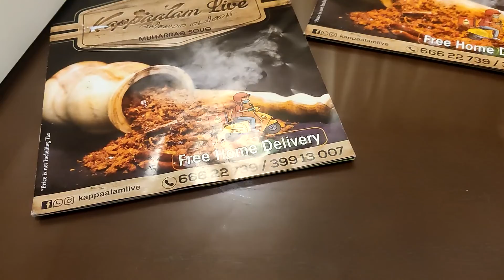പാർക്കിൽ പോയി വരുന്ന വഴി ഫുഡും കഴിച്ചു } കണ്ടാലോ } Bahrain vlog } Venmas beauty hub